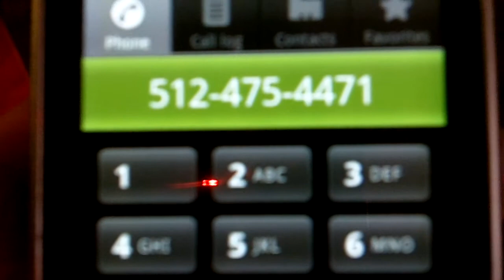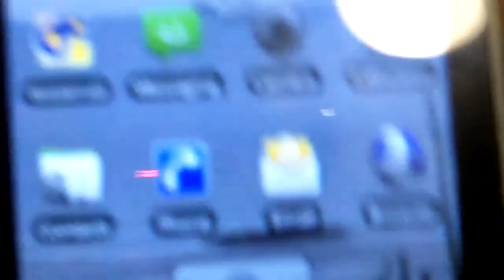#37 San Antonio Ticket Scam Tamara W helpful again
The only person willing to help and investigate San Antonio's Open Records Dept is Tamara W. From the Attorney Generals Office.